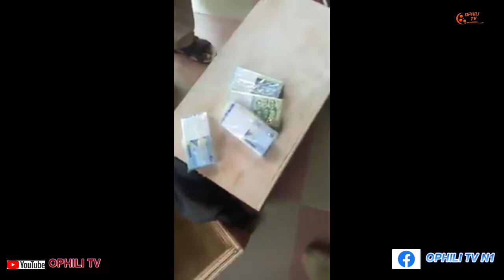Two Sakawa Boys Caugtht In Midnight Carrying Coffin For Rituals And More Updates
Two Sakawa Boys Caugtht In Midnight Carrying Coffin For Money Rituals And More Updates